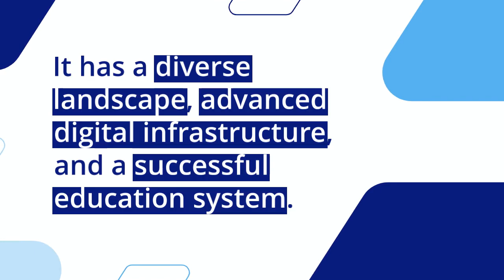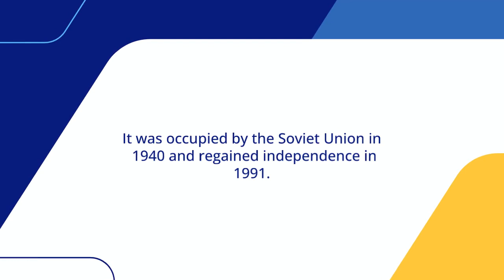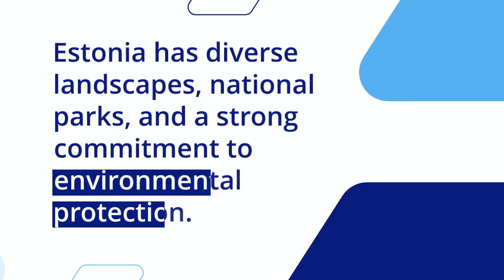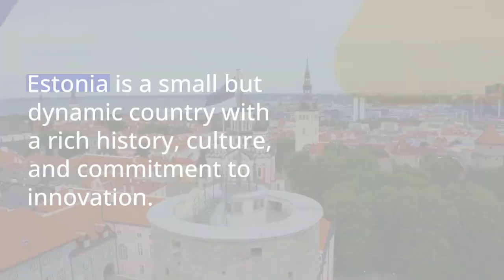TOP FACTS ABOUT ESTONIA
Location and Borders: Estonia is a country in Northern Europe, bordered by the Baltic Sea to the west, Russia to the east, Latvia to the south, and the Gulf of Finland to the north. It is the northernmost of the three Baltic states.

Capital and Cities: Tallinn is the capital and largest city of Estonia. Other notable cities include Tartu, Narva, and Pärnu.

Independence and History: Estonia declared its independence from Russia on February 24, 1918. However, the country was occupied by the Soviet Union in 1940 and remained under Soviet rule until regaining independence on August 20, 1991, following the collapse of the Soviet Union.

Language: The official language of Estonia is Estonian. It belongs to the Finno-Ugric language family and is closely related to Finnish. English and Russian are also widely spoken, especially among younger generations.

Population and Size: Estonia has a population of approximately 1.3 million people. It is one of the least populous countries in the European Union. The land area of Estonia is about 45,227 square kilometers (17,462 square miles), making it one of the smaller countries in Europe.

E-government and Technology: Estonia is known for its advanced digital infrastructure and e-government initiatives. It was one of the first countries to offer e-residency, allowing non-residents to establish and manage businesses online. Estonia also introduced electronic voting and has a highly developed digital ID system.

Nature and Environment: Estonia is characterized by its diverse landscapes, including forests, lakes, and numerous islands in the Baltic Sea. The country has a strong commitment to environmental protection and is known for its extensive network of national parks, nature reserves, and protected areas.

Education: Estonia places a strong emphasis on education. The country has a high literacy rate and is known for its successful education system. Estonian students consistently perform well in international assessments, particularly in science, mathematics, and technology.

Culture and Traditions: Estonian culture is influenced by both Nordic and Baltic traditions. The country has a rich folklore tradition, with traditional folk songs and dances playing an important role in national identity. Saunas are also an integral part of Estonian culture and are considered places of relaxation and socializing.

Eurozone and NATO: Estonia became a member of the European Union in 2004 and adopted the euro as its official currency in 2011. The country is also a member of NATO (North Atlantic Treaty Organization) and has actively participated in international peacekeeping missions.

CREDITS
CHATGPT
LUMEN5